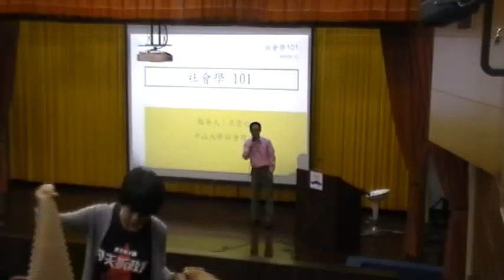《國立中山大學》社會學(王宏仁教授)20